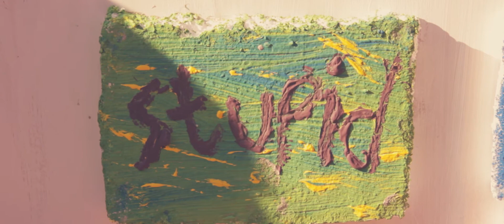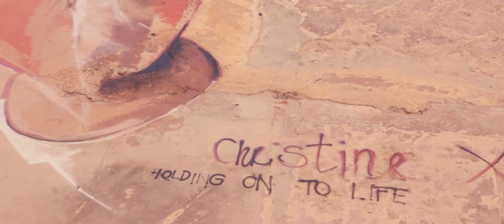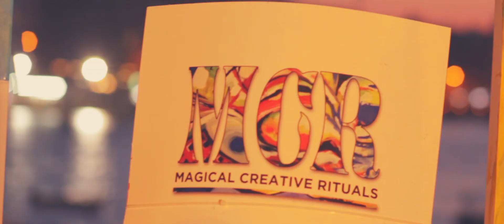Sliema Street Art Festival 2013 - Day 3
Day three of the Sliema Street Art Festival 2013 in Malta. Watch some incredible street art along with live music acts, fire shows and more.